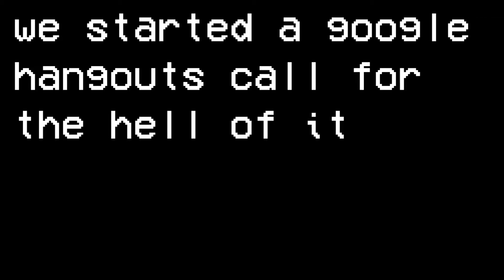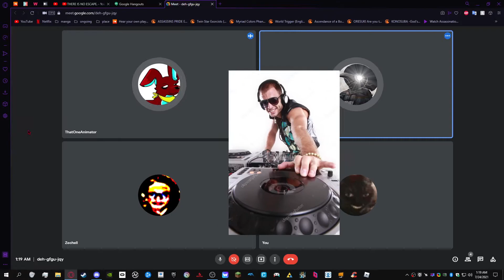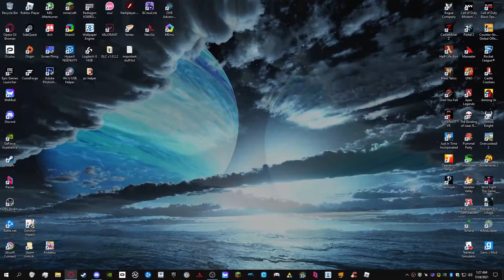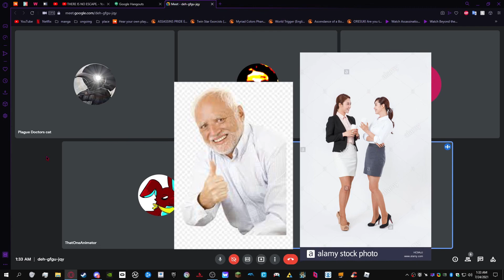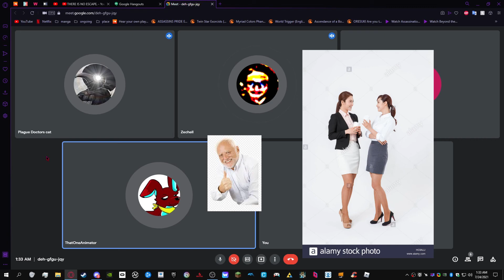Decent Into Monke